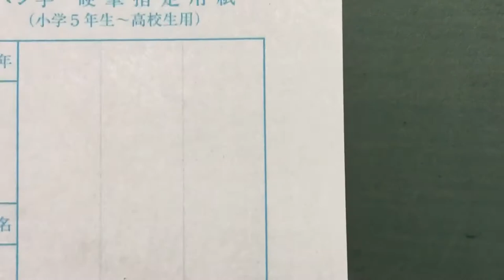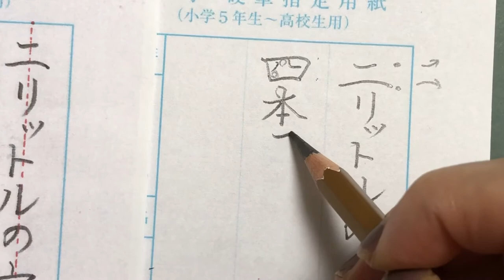1月10日締め切り 5,6年生硬筆課題解説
長くなってしまいましたー、、みんなごめんね。。今月も頑張ってね〜
ブログはこちら↓